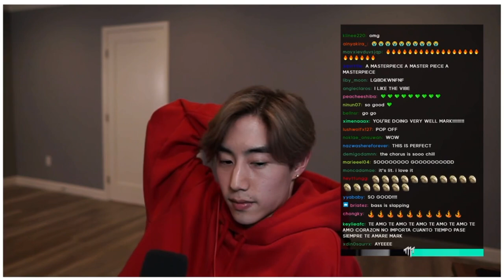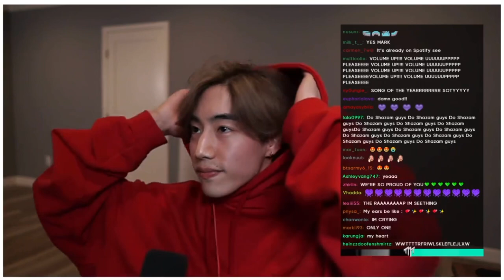One in a million- Mark Tuan live